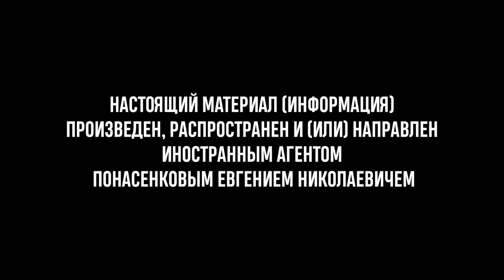Е. Понасенков о проблемах в детских садах. 18+